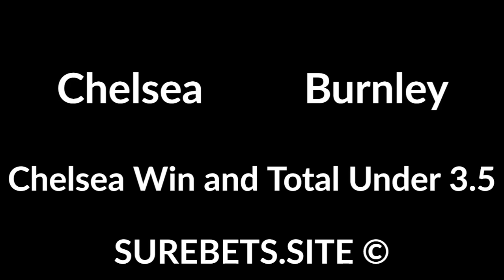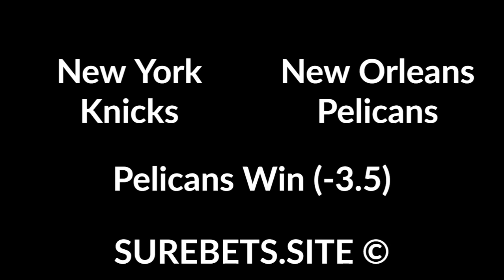Betting tips for 11 January 2020 - sport predictions for today and tomorrow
Betting tips for 11 January 2020 (GMT +0). Sport predictions for today and tomorrow on this channel (daily).

Inter Milan vs Atalanta
X2 and both will score

Baltimore Ravens vs Tennessee Titans
Titans Win (+6.5)

Chelsea vs Burnley
Chelsea Win and Total Under 3.5

Crystal Palace vs Arsenal
X2 and Total Under 3.5

Dallas Mavericks vs Los Angeles Lakers
Lakers Win with Over Time

Phoenix Suns vs Orlando Magic
Orlando Win (+6)

Chicago Bulls vs Indiana Pacers
Bulls Win (+5.5)

Memphis Grizzlies vs San Antonio Spurs
Spurs Win with Over Time

New York Knicks vs New Orleans Pelicans
Pelicans Win (-3.5)

Washington Wizards vs Atlanta Hawks
Hawks Win with Over Time